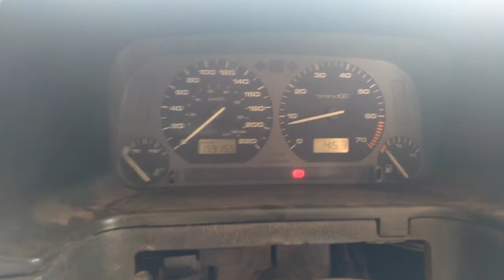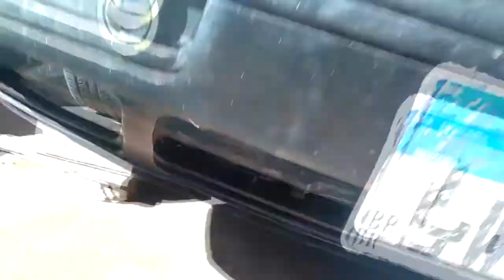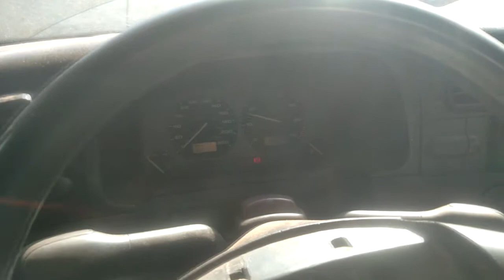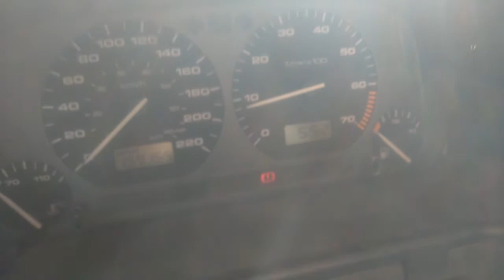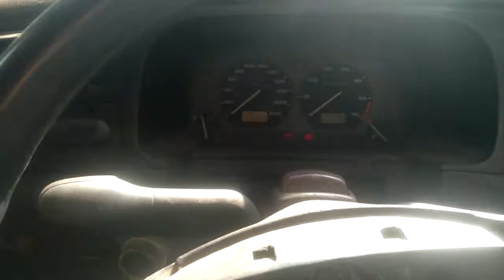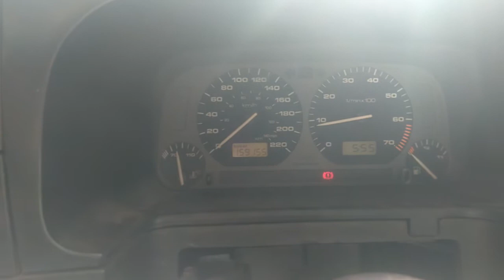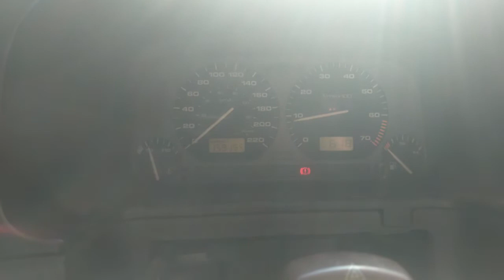Tirando vazamento de água do "Cotovelo Inferior" [PT 01], deu ruim - MX.Drops #006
Saaalve rapaziada, bele?

Hoje vamos tirar um vazamento de agua do cotovelo da agua, na mangueira inferior do golfão, tentar pelo menos né...

Dá uma força aew✌🏻